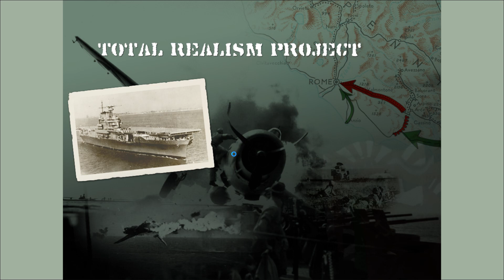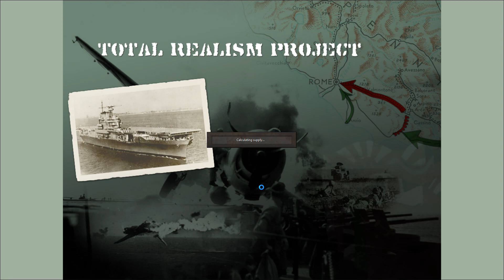Strategic Command WiE-TRP Mod Ep 150 OldCrowBalthazor [Axis] vs Taxman66 [Allies]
Ep 150, Aug 1, 1944 "The barbarians are at the gate".
                                                            WiE-TRP HOUSE RULES revised 6-16-23
                                                             (Made for a semi-historical timeline)

1)  No War Dec of USSR before April 1941 unless USSR mobilization reaches 90%

2)  No Allied ships may ever use Kiel Canal. Allied land units may land and block.

3)  No German attack on Low Countries and France till April 1940
 Germany must attack ALL Low Countries (Belgium, Netherlands, Luxemburg) at the same time.

4)  Strategic Bombers can only do 1 mission each per turn.

5) Finnish units may not enter any land hexes south of Riga-Moscow-Perm line. Finnish units    can enter anywhere in Norway and Sweden. Finnish SF unit may go anywhere.

6) No Hungarian units may enter Romania before Barbarossa if German DC 2nd Vienna Award grants Hungary the Romanian part of Transylvania
No Rumanian units in Hungary before Barbarossa if German DC 2nd Vienna Award grants Hungary the Romanian part of Transylvania.

7) No Allied 'Scando Gambit' on Oslo, Norway or Copenhagen, Denmark while those
 two countries are neutral and or until France falls.

8) Special Forces/Marines special rule:
SF units that reload from a non (supply 5+) port within 5 turns after an invasion may not 'amphib' attack nor may they land on enemy territory. i.e. they have to unload on friendly territory and reload yet again if they want to invade.

9) No Diplo on Hungary, Romania, or Bulgaria until Barbarossa started.

10) No Allied blocking of Gibraltar travel hexes (can put ships all around them but not right onto them)

11) Italian Navy is restricted to the Med until they are at war. Italian transports can go out if they are destined for Abyssinia (Ethiopia) and go straight there while Italy is neutral. No spotting with them.

12) Vigo and Canary Island Ports leased to Germany may not be bombed unless Spain is an Axis Power at 100% Mobilization.

13) USSR has to conduct Winter War (Attack Finland)

14) Allies can't intervene in Winter War (Help Finland)

15) No Bulgarian units in USSR unless Moscow or Baku is Axis controlled.

16) No Hungarian, Romanian, Bulgarian Mainline Units in France or Italy
Garrison/Security Units ok.